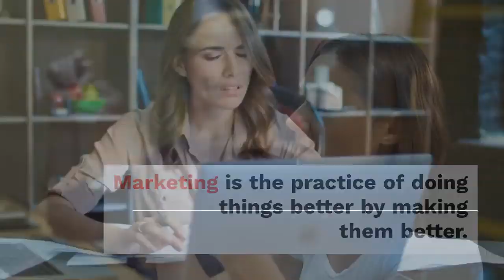| Seth Blog - Marketing is the hard work of telling a story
Marketing is the hard work of telling a story that resonates, giving a unified promise to people who want to hear it. And if you have a change in your mind, I hope you devote the time and effort necessary to bring your story closer to the people who need to hear it. Marketing #|SethBlog